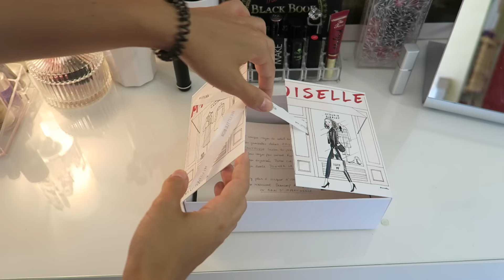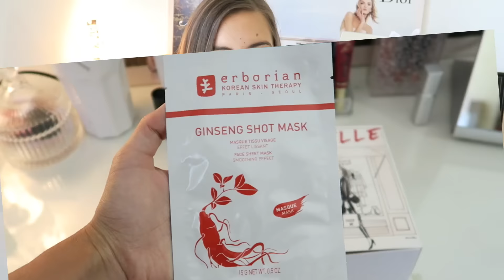My Little Box Septembre 2016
My little box de septembre s'appelle Mademoiselle ... Comment vous l'avez trouvé ? Dites moi tout en commentaire :)

Bisous, Hélène !